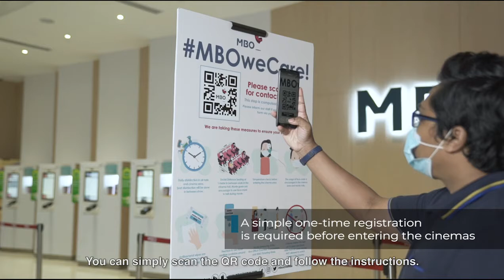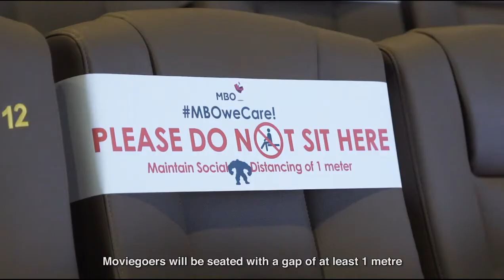Welcome Back to MBO Cinemas!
The Artisans Haven is an artisans digital mall with an art gallery, convention centre, theatre, comedy club, happyness retreat, ticketing counter, bazaar and more.